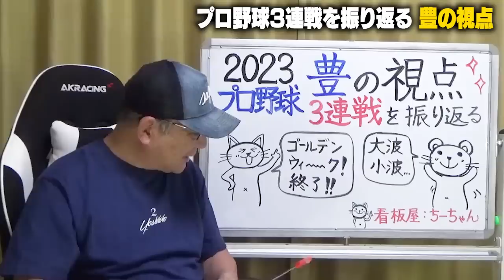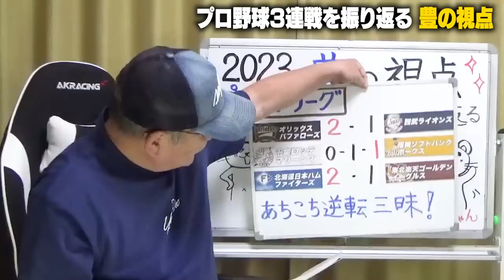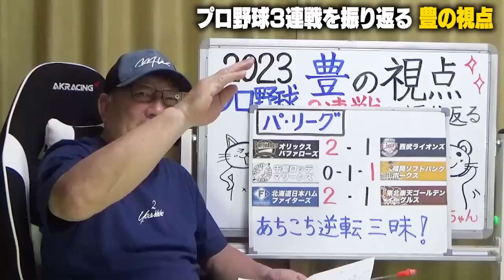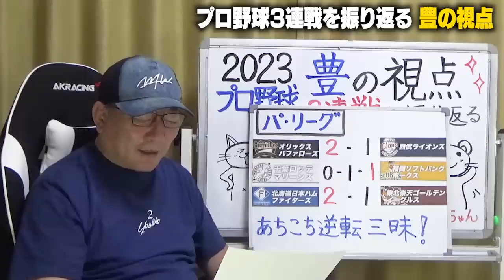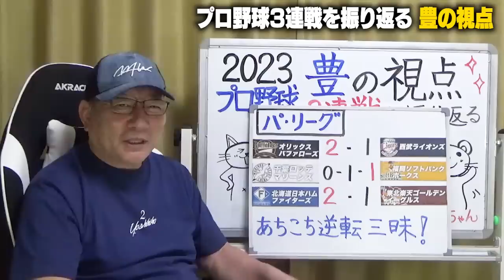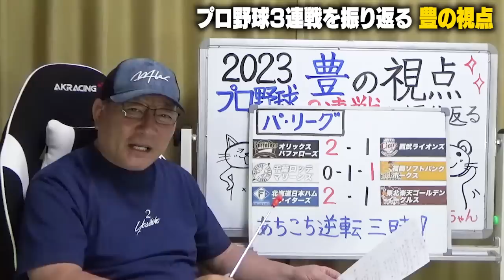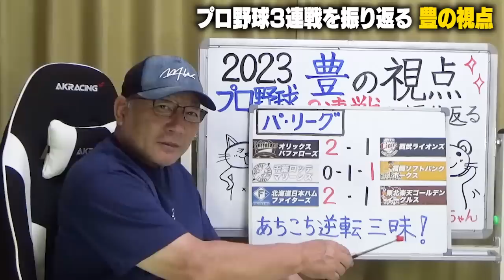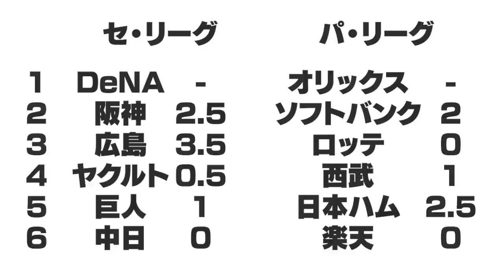【プロ野球解説】”日本ハムGW最強”サヨナラで8戦6勝5位浮上！巨人先制するも終始中日ペースで３連敗！オリックスがミーティング後に5連打で4得点…何があったのか？マリンの風が勝敗を分ける